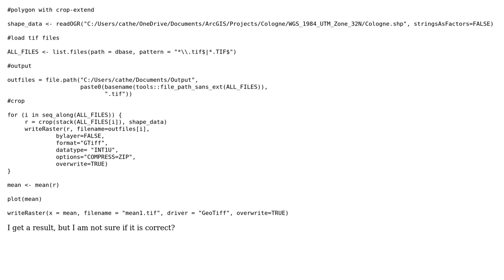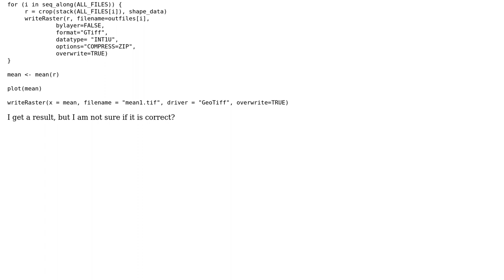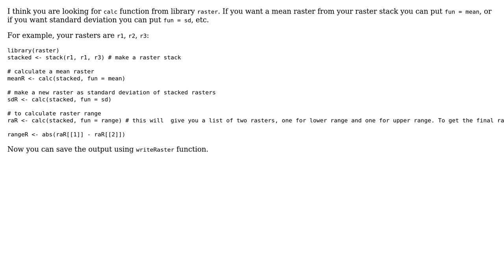GIS: Calculation of mean and standard deviation of raster images in R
With thanks & praise to God, and with thanks to the many people who have made this project possible! | Content (except music & images) licensed under CC BY-SA | Music | Images & others | With thanks to user Tiny_hopper user Spacedman user catherine and the Stack Exchange Network Trademarks are property of their respective owners. You are responsible for your own actions.